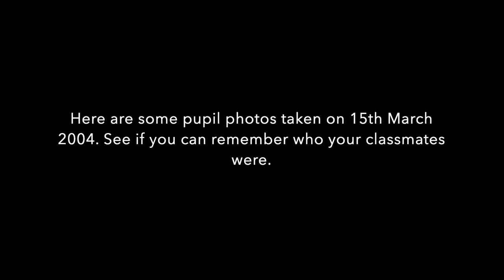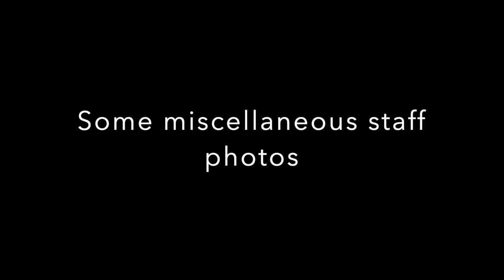Southwell Primary School Pupil Photos 2004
On 15th March 2004 the school photographer made her annual visit to take all individual pupil, some family and a few staff photos. Parents had the choice to purchase copies if they wished. The school received a CD with thumbnail photos as a copy of all photos taken. With apologies here are most of those photos, enlarged, but of poorer quality than normally expected of here on this channel.